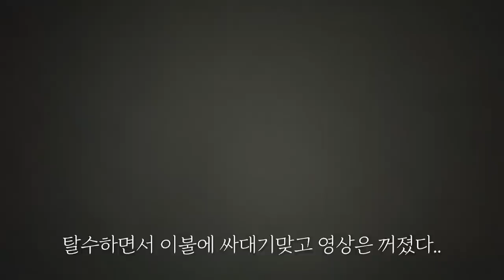발정이 와버린 아기고양이..그리고 일어난 대참사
(참고) 이불에 쉬야하는 증상은
중성화수술을 받으면 사라져요!

빨리 커서 수술받고 그만 아프자이 ㅠ_ㅠ